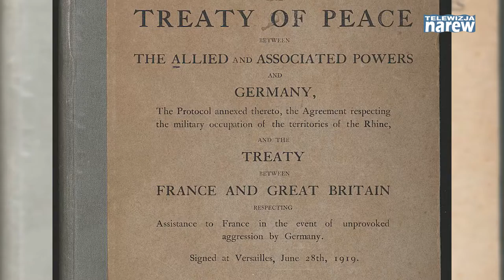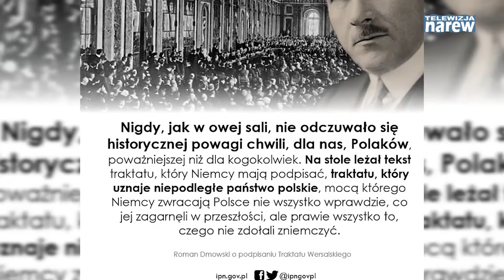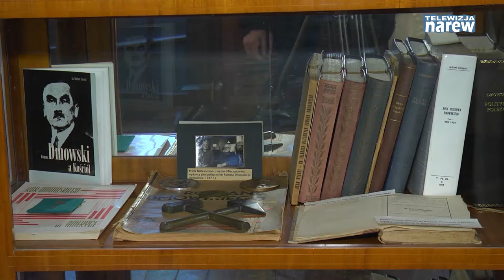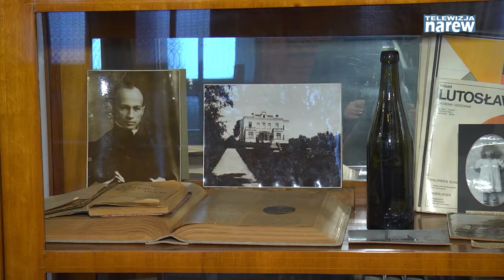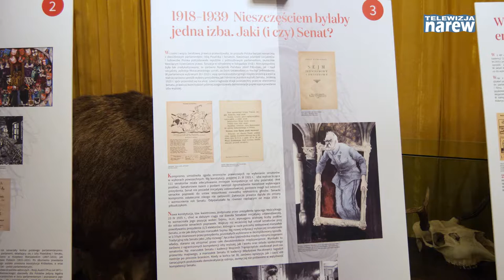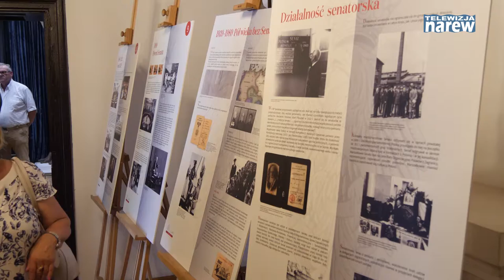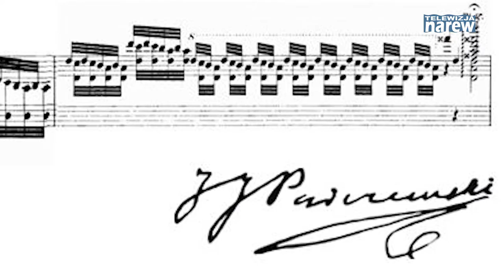103 lata temu Roman Dmowski i Ignacy Paderewski podpisali Traktat Wersalski